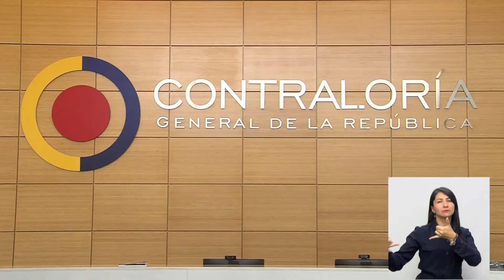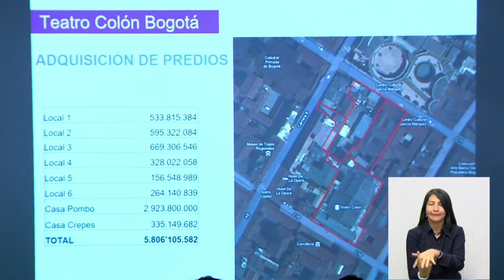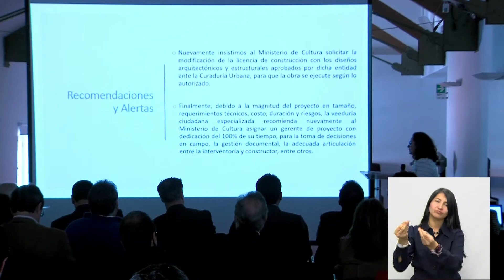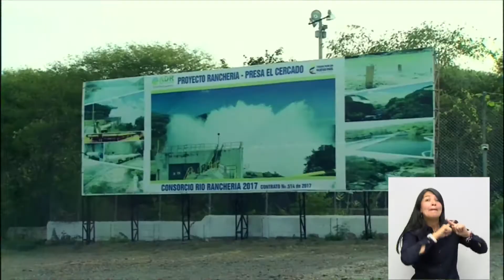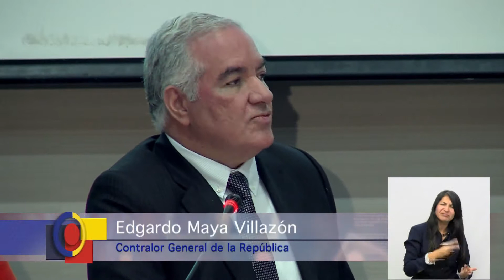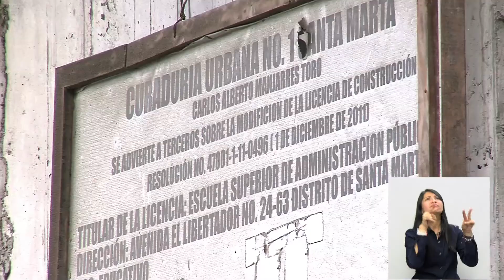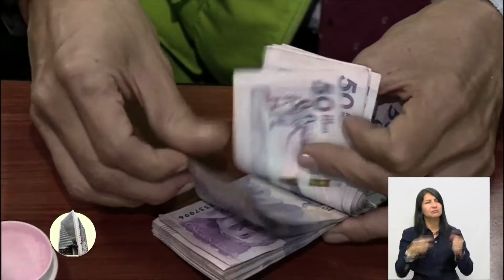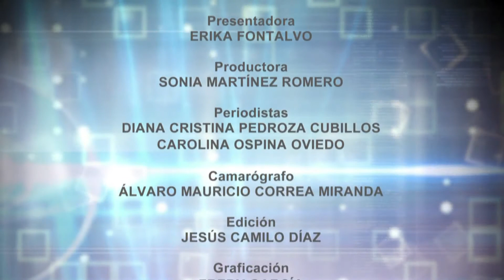Capítulo No 26 "Colombia Tiene Control"-Elefantes Blancos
Vea aquí el capítulo completo.